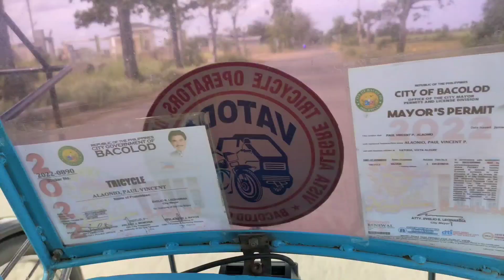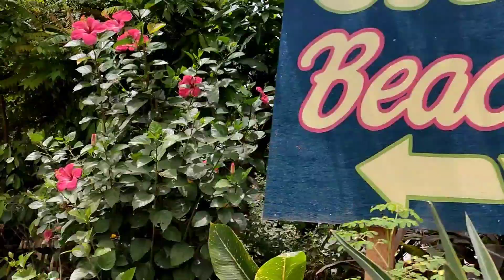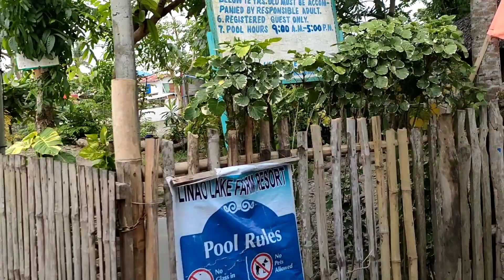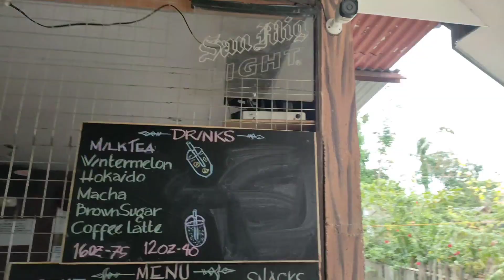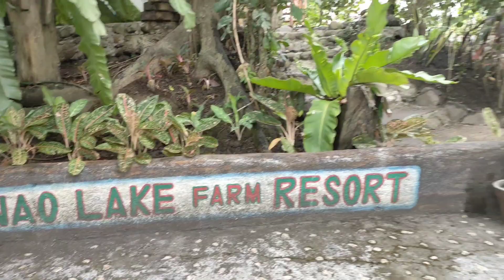Baby's first time swimming, bus commute, & Back at home after 11 months | Daisy Omambong Rando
Family Vlog: Baby's first time swimming in the pool, beach, & Back at home after 11 months | Daisy Omambong Rando

2022.001

Hello Daisies,

At first, baby tend to hate beach sand,and swimming pool but in time they'll surely love it! it's totally safe but make sure your babies don't have skin allergies or is feeling better before dipping into the water especially outdoor for a long time. Never ever leave your little ones unattended.

Our Baby Aivy is 7 months old and she didn't feel anything bad like skin rashes, cold or cough. We make sure she's in good condition before allowing her to travel or commute with us.

We hope you enjoyed this video! more to come. pls comment your suggestions.

Love,

The Randos